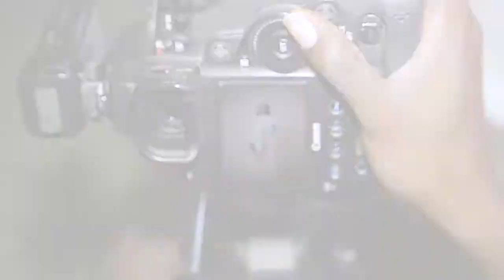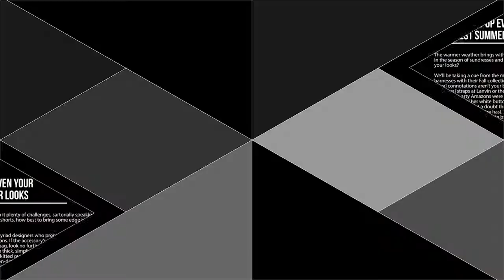LOOKBOOK | BEHIND THE SCENES EVIWESTWICK CLOTHING CAPSULE COLLECTION SHOOT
On September 1st 2017, my dreams became a reality. Watch the behind the scenes of my very first capsule collection shoot...xx